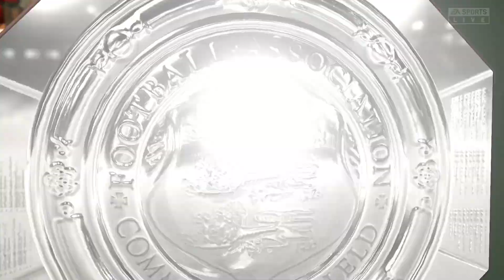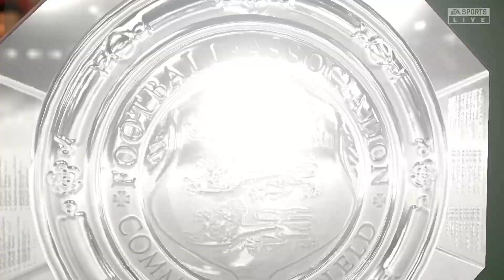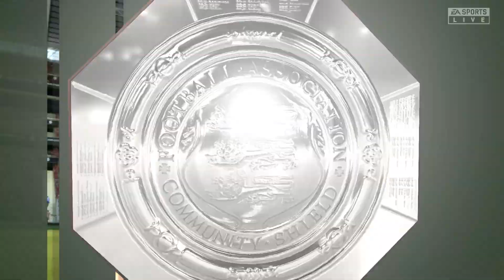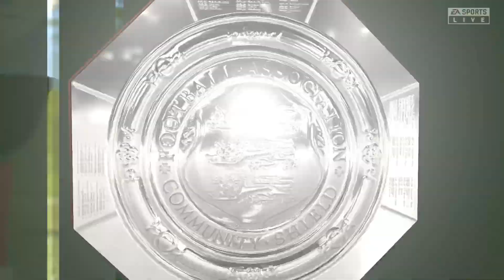Arsenal gagne la fa comunity le transfert d'aguero paye un triplé!!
en gros les gars je vais faire une carriere arsenal 2021